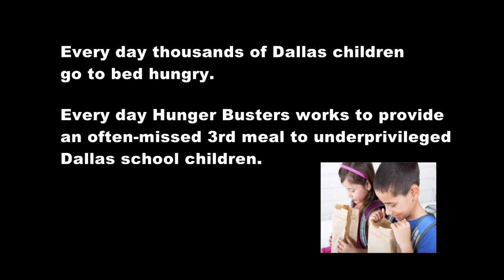Park Cities Rotary Club - University Park Holiday Tree Lighting Benefiting Hunger Busters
Restaurateur and Hunger Busters founder, Phil Romano, explains the origin and mission of Hunger Busters, and how they have grown to provide over 150,000 meals per year to underprivileged Dallas school children.
Hunger Busters will be the primary beneficiary of the 2014 University Park Holiday Tree Lighting event, presented by the Park Cities Rotary Club on Sunday, November 23rd from 1:00pm until 6:00pm at the Porter Fountain in Snider Plaza.
Please come with your family to kick off the Holiday Season and support great local organizations like Hunger Busters!